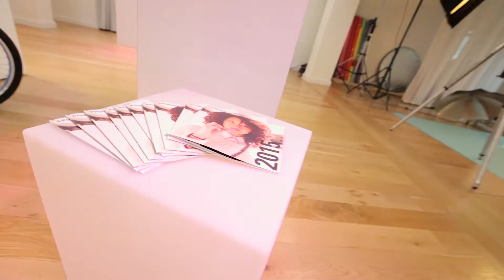Polaroid Press Event - Christmas in July - BWP Group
BWP Group created an exciting and engaging experience to raise awareness of Polaroid’s entire portfolio in national media. The event aimed to strengthen media relations and secure Christmas coverage for the entire Polaroid range of products.

Not only did the BWP team pull off an incredible event in visual terms, we also had 48 attendees in total, including Daily Express, Daily Telegraph, The Sun, Heat, Stylist, Good Housekeeping and much more. In addition to this we secured five interviews with Polaroid’s CEO Scott Hardy with key business journalists in some impressive TV, radio and print titles.